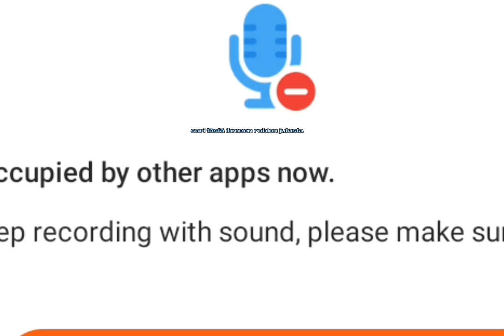tein tän mun kaverin kaa (jakson nimi musta sielu)